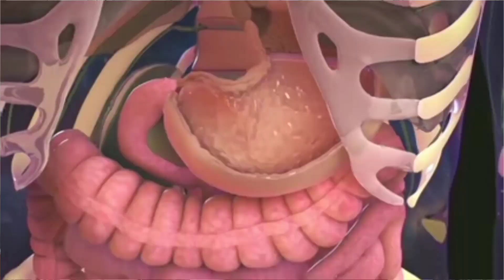pregnancy 4th month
Pandya hospital
High school main road,ranjitpara ,
bhanvad,  Gujarat